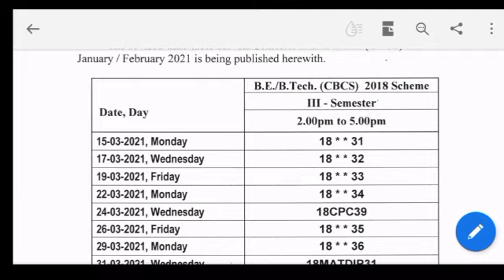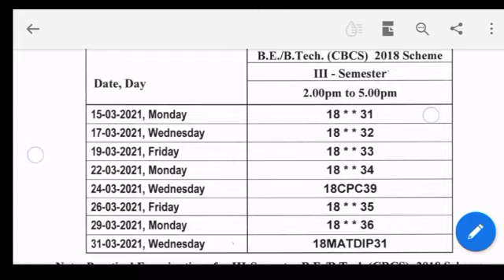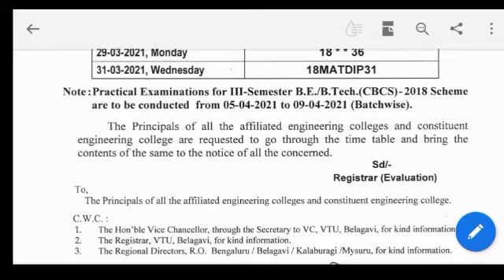VTU UPDATE || VTU EXAMS POSTPONED || VTU REVISED TIME TABLE 3RD SEMESTER BE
Keep Supporting 💚❤️💚❤️MahiUpdates@Mahi Updates